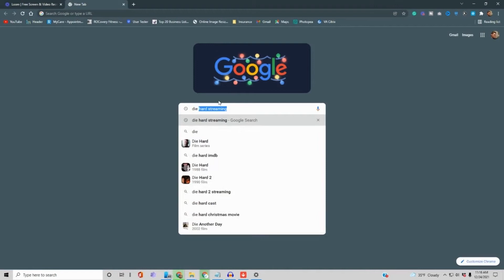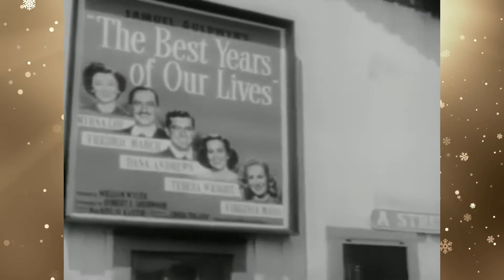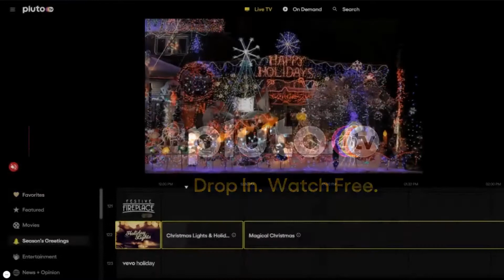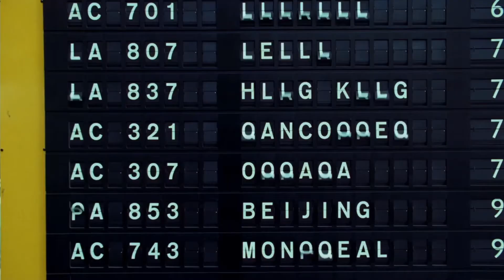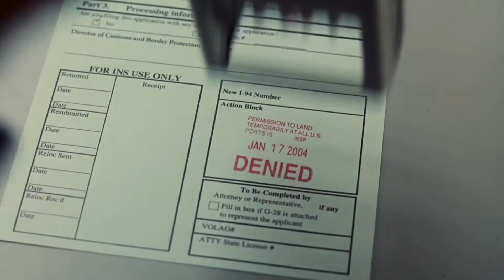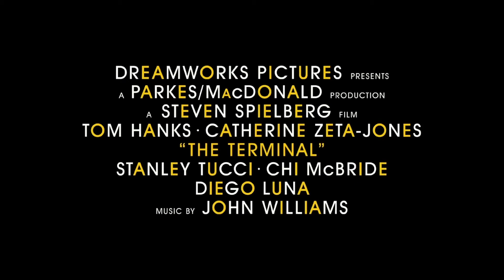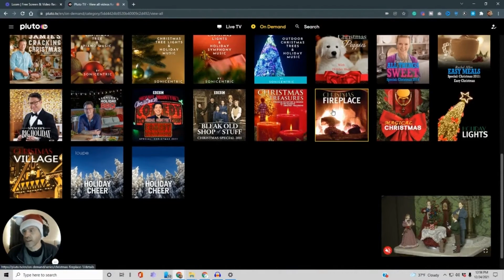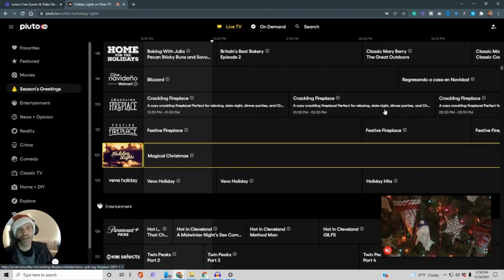Deck the Halls with Pluto's Free Christmas Flicks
The history of Christmas movies dates back to the early days of cinema, with several notable films laying the foundation for the genre.

"A Christmas Carol" (1901):

This silent film is one of the earliest adaptations of Charles Dickens' classic novella. Directed by Walter R. Booth, it is an early example of how film adapted literature to tell holiday stories.

"The Night Before Christmas" (1913):

A silent film produced by the Edison Manufacturing Company, directed by Edwin S. Porter. This short film is one of the earliest to depict the story of Santa Claus and his visit to a family's home on Christmas Eve.

"The Christmas Star" (1923):

A silent film produced by Universal Pictures, which tells the story of the birth of Jesus Christ. It is an early example of how religious themes were incorporated into holiday cinema.

"The Little Match Girl" (1928):

An adaptation of Hans Christian Andersen’s story, this silent film by Fleischer Studios features a Christmas theme and highlights the early use of animation in holiday storytelling.

"It’s a Wonderful Life" (1946):

Directed by Frank Capra, this film has become a quintessential Christmas classic. Though it was not a massive success at its initial release, it gained popularity over the years and is now celebrated as one of the greatest Christmas films of all time.

"A Christmas Carol" (1938):

This adaptation of Dickens' novella was a feature-length film starring Reginald Owen as Ebenezer Scrooge and is notable for being one of the first sound films to adapt the story.

These early Christmas films laid the groundwork for the genre, combining storytelling with the emerging art of cinema to celebrate the holiday season. Over time, these films have evolved and multiplied, leading to the vast array of Christmas movies enjoyed today.